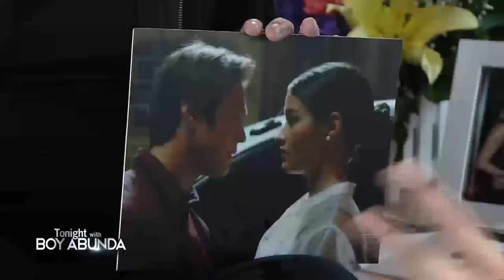TWBA: Enrique admits that he thought Liza might reject him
Enrique Gil reveals that there was a time when he thought Liza Soberano might reject him.